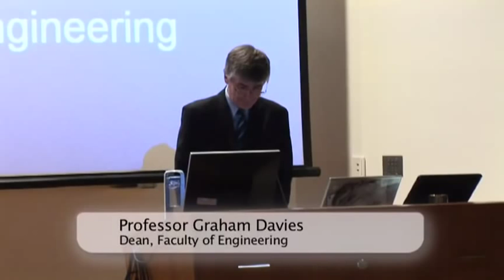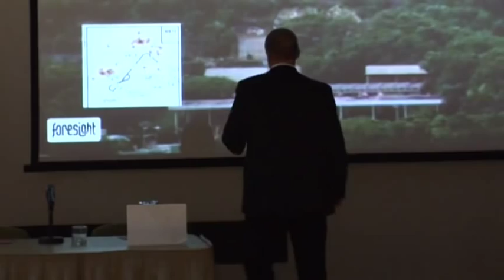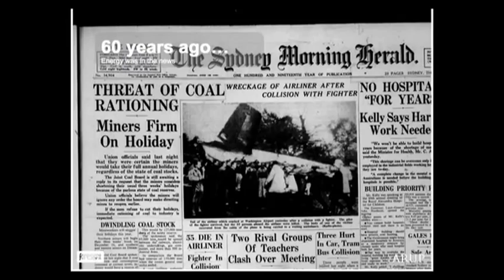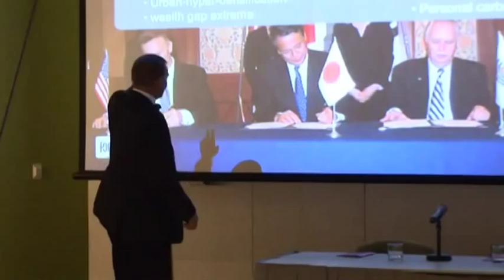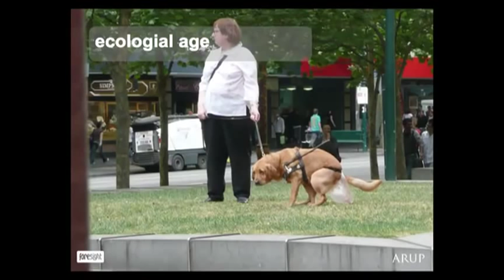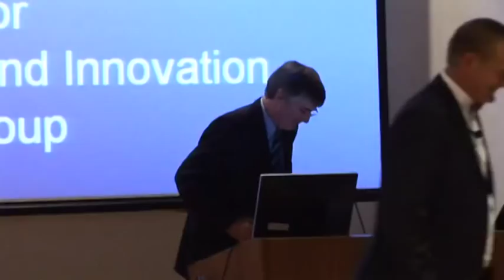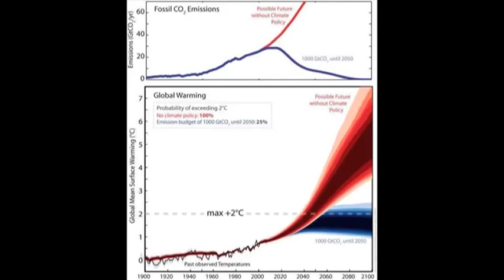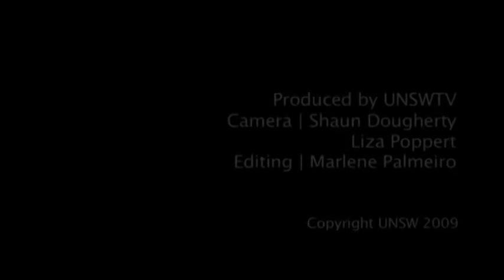Brainfood - Can You Imagine The Next 60 Years?